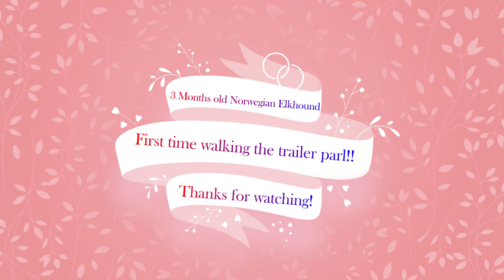Libby First walk the trailer park! trailerpark! Hikers!!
Libby first walk the trailer park, she dosn't have any idea about the new trailer, but end up she's having fun at the end!